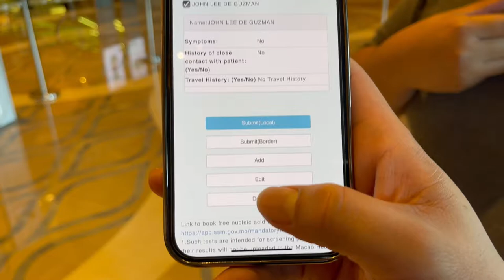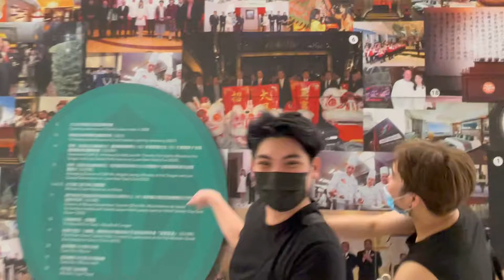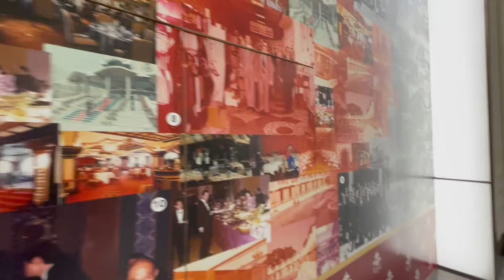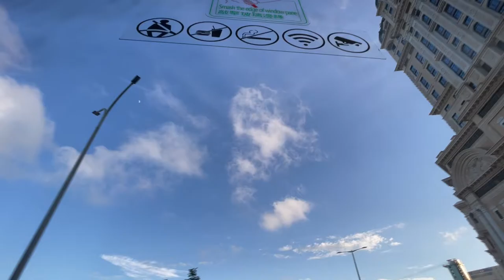OMG ANG HINDI KO INAKALA NA GANITO PALA SA GRAND LESBOA PALACE (new hotel in macau)